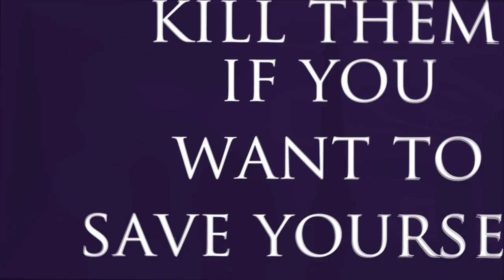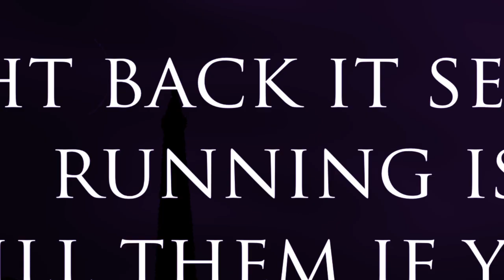Road To Ransome - The Messenger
Road To Ransome's lastest 2013 release 'The Messenger' featuring their new vocalist Dylan Cottee. This is also the final track with former member, "Bec Geldens"

(name your price)

Recorded by Joel Adams at Malice Audio.